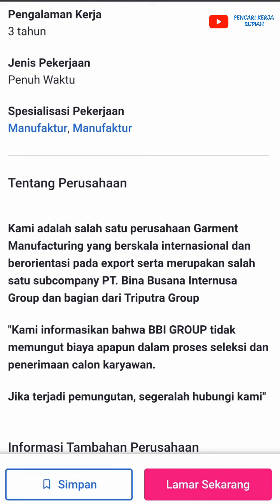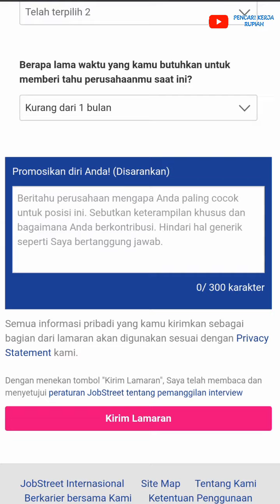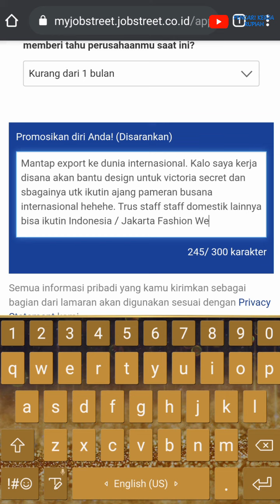PT. Apparel One Indonesia - Kawasan Industri Wijayakusuma ( Semarang )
Loker PT Apparel One Indonesia Jawa Tengah
(Garmen Selain PT. BBA / PT. GHIMLI yang ada di Batam)